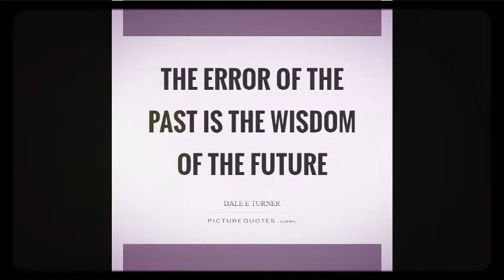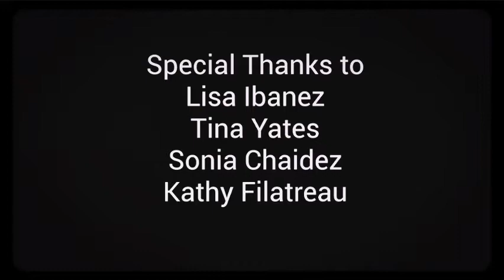S. Eastman, SOWK 2017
“How do you define a superhero? Sofia Eastman explains